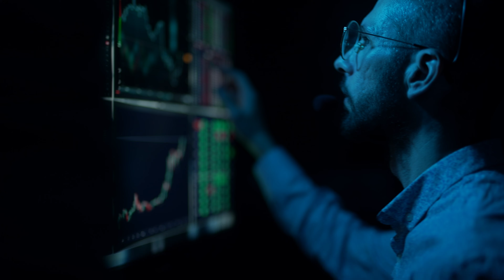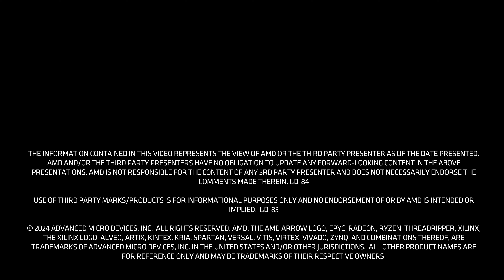AMD EPYC Processors for AI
Get “the download” on why AMD EPYC processors are the choice for AI deployments - from data center modernization to Inference to hosting GPU accelerators - AMD EPYC processors provide a solid foundation across your entire AI journey.